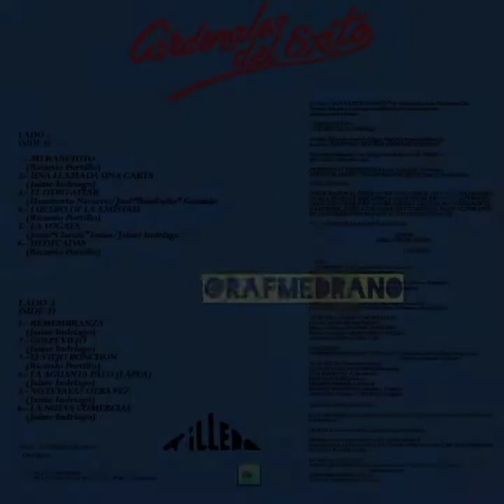CARDENALES DEL ÉXITO OTRO ALTAR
Cardenales del Éxito
Otro Altar
Autor: Humberto Navarro y José  "Bambaito Guzmán"
Canta: Carlos González
Temporada 1993

🎵Se debiera construir allí cerca de la orilla una preciosa capilla donde se le vio surguir...(bis)🎵

🎵La China debe tener otro altar como morada, allí donde fue encontrada, allí debería ser; para que se pueda ver en el lago reflejada, donde ha de respladecer su imagen pura y sagrada...(bis)🎵

🎵Cuando ella sea baja al otro altar debe ir, de donde no ha de salir hasta no ser coronada...(bis)🎵

🎵Desde allí Bendecira las costas de orilla a orilla y una luz que maravilla a todos alumbrara...(bis)🎵